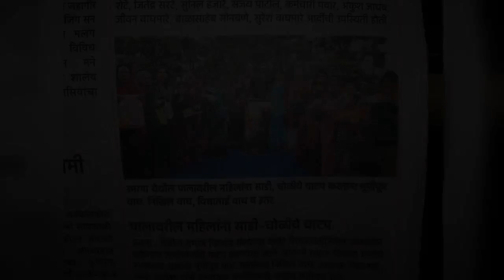Samaj Vikas Shantha - What Can You Do About SOCIAL WORK Right Now